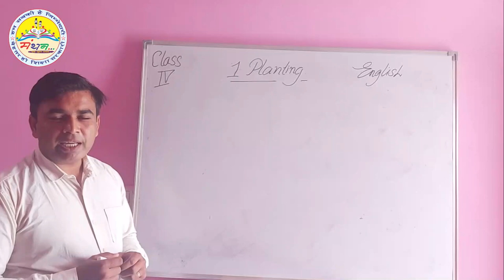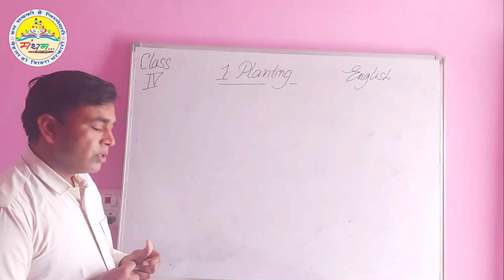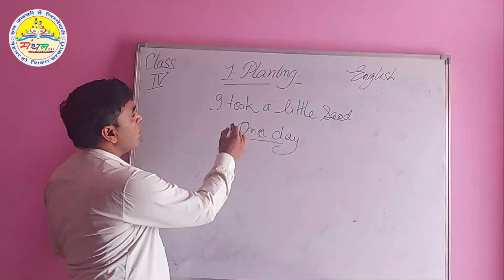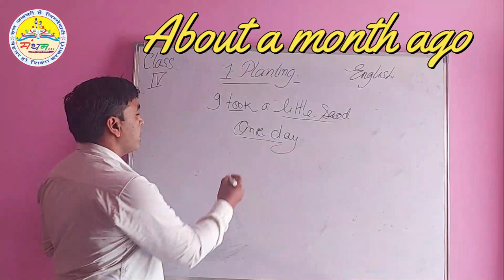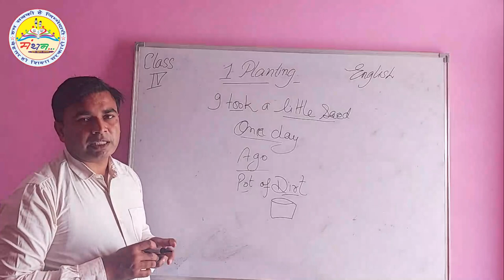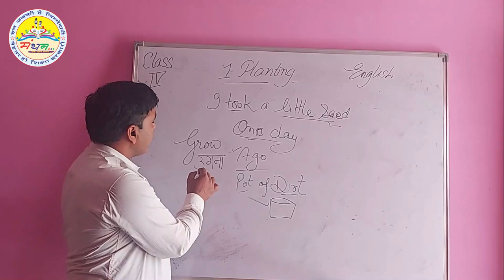कक्षा-4, PLANTING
कक्षा-4, ENGLISH LESSON-1, जानकारी दे रहें है प्रदीप बालू जी, JBT, GPS SECTOR-9, AMBALA-2, HARYANA